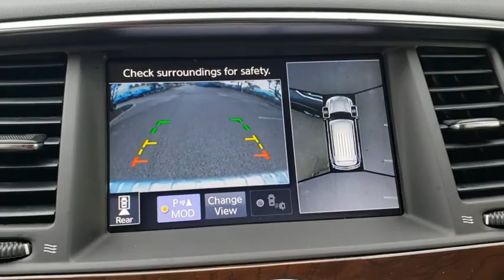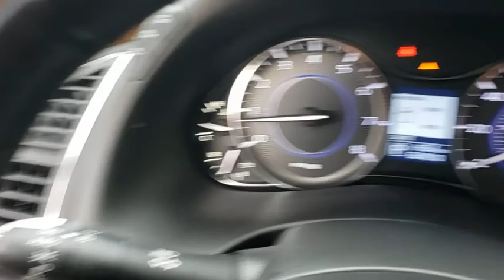2019 INFINITI QX80 Orlando, Sanford, Oviedo, Altamonte Springs, Apopka, FL NP689383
2019 INFINITI QX80 LUXE - Stock#: NP689383 - VIN#: JN8AZ2NF2K9689383

Sanford Infiniti
995 Rinehart Rd

CARFAX 1-Owner INFINITI Certified Superb Condition. Entertainment System Heated Leather Seats Moonroof Third Row Seat Nav System AND MORE!KEY FEATURES INCLUDELeather Seats Third Row Seat Navigation Sunroof Quad Bucket Seats Power Liftgate Rear Air Back-Up Camera Running Boards Satellite Radio Onboard Communications System Trailer Hitch Remote Engine Start Dual Zone A/C Brake Actuated Limited Slip Differential. Rear SpoilerOPTION PACKAGES22 WHEEL PACKAGE 20 spare tire and alloy wheel Wheels: 22 x 8.0 14-Spoke Forged Aluminum-Alloy Tires: 275/50R22 H-Rated All-Season Performance PROASSIST PACKAGE steering wheel switch for safety shield technologies Backup Collision Intervention (BCI) Blind Spot Intervention (BSI) Lane Departure Warning (LDW) Lane Departure Prevention (LDP) Intelligent Cruise Control (Full-Speed Range) Distance Control Assist (DCA) Blind Spot Warning (BSW) SENSORY PACKAGE leather wrapped and stitched horn pad remote tip-up second-row seats for easy 3rd-row entry/exit and 2nd-row footwell courtesy lights Bose Cabin Surround Sound System digital 5.1-decoding and 15 speakers Charcoal/Espresso Burl Trim Climate-Controlled Front Seats Heated 2nd-Row Seats Outboard only Advanced Climate Control System (ACCS) auto recirculation Plasmacluster technology and grape polyphenol filter Chrome Outside Mirror Caps THEATER PACKAGE wireless remote control HDMI port headphone jacks (x2) and USB port for audio/video input Utilizes DVD player in front headunit 120V Power Outlet Wireless Headphones (2) Dual 8 Color Monitors RADIANT ILLUMINATED KICK PLATES: Factory installed Non-Smoker vehicle ALL SERVICE RECORDS AVAILABLE Remainder of Factory WarrantyOUR OFFERINGSSanford INFINITI is a Florida car dealer totally focused on customer satisfaction and value. We are full of INFINITI experts with a committed sales staff with many years of experience satisfying our customers inquiries and automotive needs..
GRAPHITE SHADOW,[N10] RADIANT ILLUMINATED KICK PLATES  -inc: Factory installed,[B92] ROOF RAIL CROSS BARS  -inc: Cross bars integrate into existing roof rails for maximum utility  Wind-tunnel-tested design,[H01] THEATER PACKAGE  -inc: wireless remote control  HDMI port  headphone jacks (x2) and USB port for audio/video input  Utilizes DVD player in front headunit  120V Power Outlet  Wireless Headphones (2)  Dual 8 Color Monitors,[S55] LITERATURE KIT,[L92] CARGO PACKAGE  -inc: First-Aid Kit  High-Density Non-Slip Rear Cargo Carpet  moisture-resistant backing  Nylon-Cord Cargo Net  tie-down hooks,[W01] 22 WHEEL PACKAGE  -inc: 20 spare tire and alloy wheel  Wheels: 22 x 8.0 14-Spoke Forged Aluminum-Alloy  Tires: 275/50R22 H-Rated All-Season Performance,[N93] INFINITI RADIANT WELCOME LIGHTING  -inc: LED lights located between front and rear tire  Illuminates when you press the INFINITI intelligent key fob  entry button or open doors  Fades in and out w/the dome light,[K01] SENSORY PACKAGE  -inc: leather wrapped and stitched horn pad  remote tip-up second-row seats for easy 3rd-row entry/exit and 2nd-row footwell courtesy lights  Bose Cabin Surround Sound System  digital 5.1-decoding and 15 speakers  Charcoal/Espresso Burl Trim  Climate-Controlled Front Seats  Heated 2nd-Row Seats  Outboard only  Advanced Climate Control System (ACCS)  auto recirculation  Plasmacluster technology and grape polyphenol filter  Chrome Outside Mirror Caps,GRAPHITE  LEATHER-APPOINTED SEATS W/STRATFORD BURL TRIM,GRAPHITE  SEMI-ANILINE LEATHER-APPOINTED SEATING W/QUILTING,[F01] PROASSIST PACKAGE  -inc: steering wheel switch for safety shield technologies  Backup Collision Intervention (BCI)  Blind Spot Intervention (BSI)  Lane Departure Warning (LDW)  Lane Departure Prevention (LDP)  Intelligent Cruise Control (Full-Speed Range)  Distance Control Assist (DCA)  Blind Spot Warning (BSW),Rear Wheel Drive,Tow Hitch,Air Suspension,Power Steering,Air Suspension,Air Suspension,ABS,4-Wheel Disc Brakes,Brake Assist,Brake Actuated Limited Slip Differential,Aluminum Wheels,Tires - Front All-Season,Tires - Rear All-Season,Conventional Spare Tire,Sun/Moonroof,Generic Sun/Moonroof,Tow Hooks,Tow Hooks,Heated Mirrors,Power Mirror(s),Integrated Turn Signal Mirrors,Power Folding Mirrors,Rear Defrost,Privacy Glass,Intermittent Wipers,Variable Speed Intermittent Wipers,Rain Sensing Wipers,Rear Spoiler,Running Boards/Side Steps,Remote Trunk Release,Power Liftgate,Power Door Locks,Daytime Running Lights,Automatic Headlights